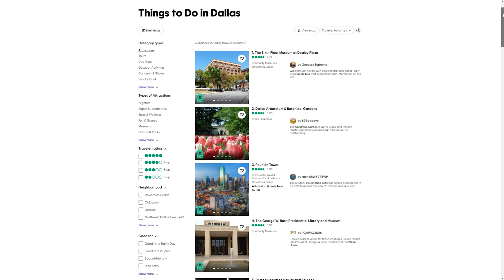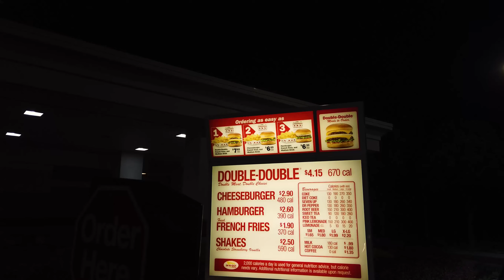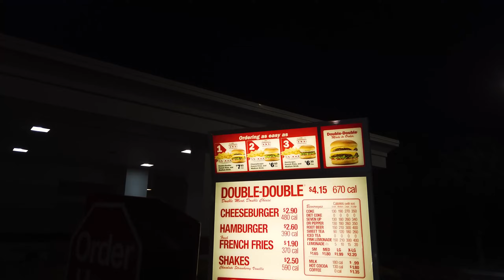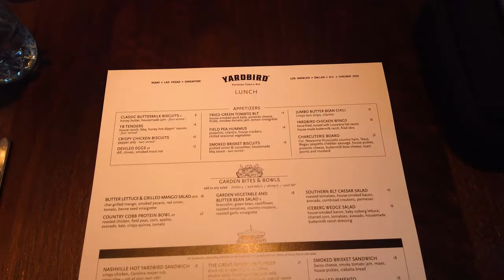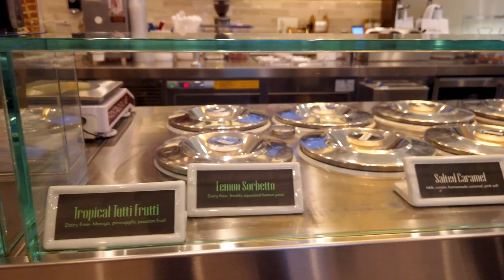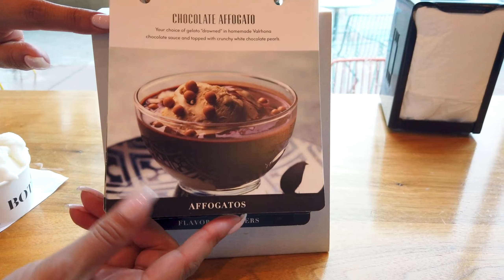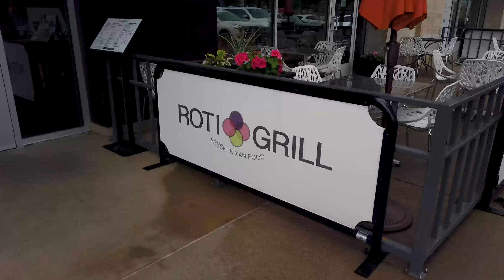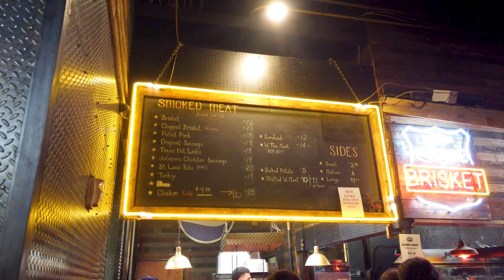Spending a Weekend in Dallas Texas! Best places to Check Out for a Short Weekend Trip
Looking to maximize your trip while visiting Dallas Texas? I spent only a short weekend here to visit one of my best friends who had recently relocated to the great state of Dallas Texas. This was my first time visiting Dallas Texas so let's check out some of the things that we can do while visiting Dallas in 2021

During my two-day trip to Dallas,  we made sure to experience some of the Texas cuisine. Of course, the list MUST include Texas style BBQ!

So if you're only got got a few short days and only plan on spending a weekend or a couple of days in Dallas, let's make sure you check out some of the best places to eat in Dallas Texas!

If you're looking for southern style cuisine, Yardbird is a MUST. When you first enter the establishment, you'll notice the lovely aesthetics of the interior as well as the bar room. Definitely must try their Classic buttermilk Biscuits as well as their Chicken & Waffles & Watermelon dish!

A quick stop for ice cream lead us to one of the best places to get Gelato in Dallas,
Voted the Best ice cream in Dallas! Check out their unique style of gelato cakes and the smooth, creamy texture of their Gelato ice cream definitely makes them one of the best places to get Gelato dessert in Dallas.

One of the best bbq in Dallas. Definitely must order their beef BBQ ribs as well as their briskets. Soft to the touch, perfectly marinated and seasoned. You'll definitely want to be coming back for more!

Surprised by the strong Korean and Chinese community here in Dallas. But was looking for something a little different outside of the texas style bbq. So we ended up visiting this korean establishment and got this tasty soup dish to share for 4 people as well as their pork bbq ribs.

Timestamp
00:00 Spending a Day in Dallas
00:15 Quick Stop to In-n-Out Burger
02:43 Lunch at YardBird
07:00 Best Gelato in Dallas Botolino Gelato
08:36 Visiting the Ford Center (Dallas Practice Facility)
10:05 Texas BBQ at Hutchin's BBQ
12:50 Korean food at Maht Gaek